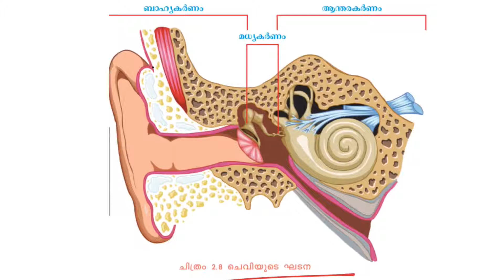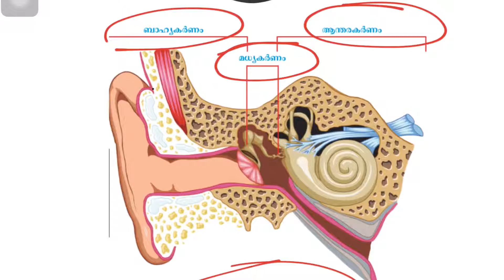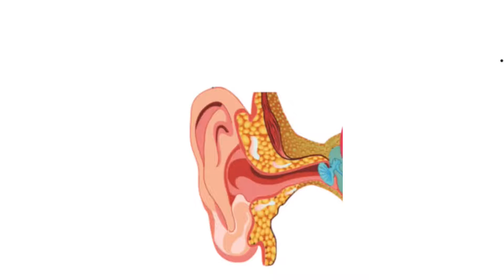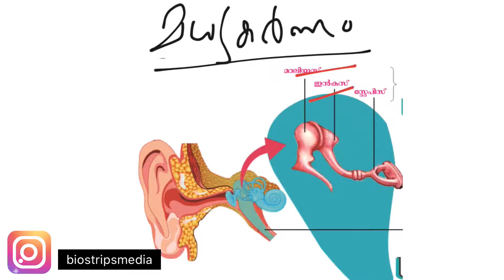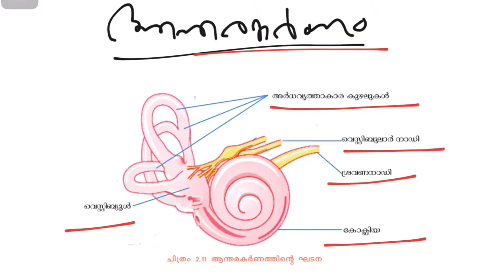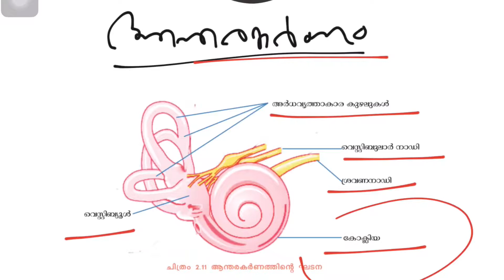Human Ear|SCERT Text Based Facts|Biology|Kerala PSC Exam|K TET Exam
Human Ear in Biology is the topic that I mainly explain in this video. This video covers all relevant facts related to Structure of Human Ear for Kerala PSC Exams and K-TET Exam.

The following video course is based on the facts in the SCERT Science Text Book.

The SCERT Text Book Based facts are very useful for all competitive exams like LP-UP/LDC/LGS/SI/BDO/Police Constable etc.

In this video I explain all those important facts related to Human Ear. This video is useful to score maximum marks for various competitive exams.

Key points
• Structure of Ear
• Mechanism of hearing
• Mechanism of balancing

Human Ear |Basic facts|Basic Science|Biology|Kerala PSC Coaching Class Malayalam|K TET Coaching Class|EVS|Category I|CategoryII

The content being discussed in this video will be helpful for those appearing for the K-TET Exam. EVS is the integral part of K-TET Category I and II Exams. The information in this video is very useful to them and it helps those K-TET aspirants to score maximum marks in EVS.

The relevant facts discussed in this video course is useful to prepare for LP/UP Assistant Exam 2020 and LDC 2020.

The Science content in this video will be helpful for those candidates appearing for various Lower Division Clerk Exams, University Assistant Exam, Last Grade Servants Exam, Company Corporation Board Assistant Exams, Secretariat Assistant Exams, Sub Inspector Exam and all other Exams conducted by Kerala Public Service Commission (Kerala PSC) and various other agencies.